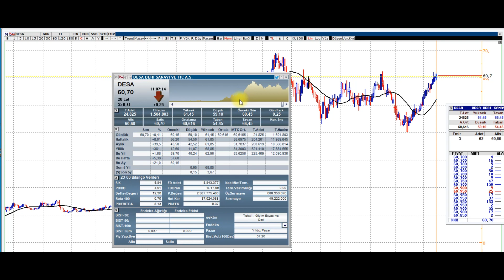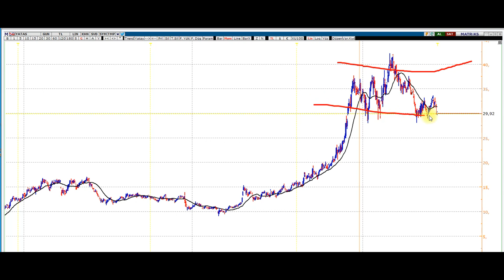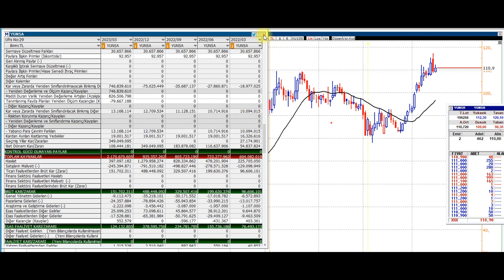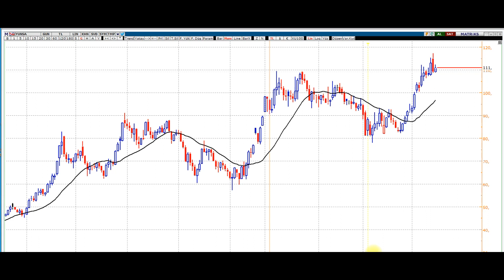TEKSTİL, GİYİM EŞYASI ve DERİ SEKTÖRÜ Hisse Analizleri. Teknik Analiz.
BIST - TEKSTİL, GİYİM EŞYASI ve DERİ SEKTÖRÜ hisse senetlerinin temel ve teknik analizlerini yapıyoruz. Al - Sat işlemlerine girmeden önce lütfen kanalımda daha fazla içerik izleyin. Hangi hisse senedi, coin alınır? ARSAN, DERIM, DESA, BOSSA, YATAS, YUNSA hisse senetlerinin temel ve teknik analizleri bu videoda.

SPK (Sermaye Piyasası Kurulu) tarafından yayımlanan ‘’Yatırım danışmanlığı faaliyetine ve bu faaliyette bulunacak kurumlara ilişkin esaslar hakkındaki tebliğ’’ çerçevesinde;
Burada yer alan yatırım bilgisi, yorum ve tavsiyeler yatırım danışmanlığı kapsamında değil; eğitim çalışmasıdır. Yatırım danışmanlığı hizmeti; aracı kurumlar, portföy yönetim şirketleri, mevduat kabul etmeyen bankalar ile müşteri arasında imzalanarak yatırım danışmanlığı sözleşmesi çerçevesinde sunulmaktadır.

Hüseyin Akkuş, her an, hiçbir şekil ve surette ön ihbara ve/veya ihtara gerek kalmaksızın söz konusu bilgileri değiştirebilir ve/veya ortadan kaldırabilir. İşbu youtube platformu kapsamı bilgiler, genel anlamda bilgi vermek amacıyla hazırlanmıştır. Hüseyin Akkuş, hiçbir şekil ve surette herhangi bir taahhüdünü tazammun etmediğinden, bu bilgilere istinaden her türlü özel ve/veya tüzel kişiler tarafından alınacak kararlar, varılacak sonuçlar ve oluşabilecek her türlü riskler bizatihi bu kişilere ait olacaktır.

Hiçbir şekil ve surette ve her ne nam altında olursa olsun, her türlü gerçek ve/veya tüzel kişinin gerek doğrudan gerek dolayısı ile uğrayacağı maddi ve/veya manevi zararı, kar mahrumiyeti, velhasıl her ne nam altında olursa olsun uğrayabileceği zararlardan hiçbir şekil ve surette Hüseyin Akkuş sorumlu tutulamayacaktır.